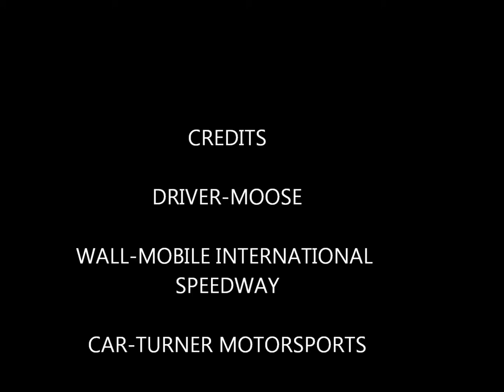MIS Miller Lite 100 (6-24-11)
Thomas "The Moose" Praytor in the Miller Lite 100 at Mobile International Speedway, A Rick Crawford Performance Track, on June 24, 2011. This a view from an in-camera.